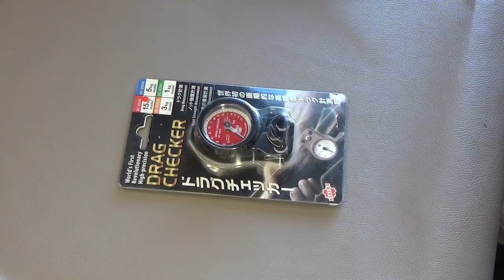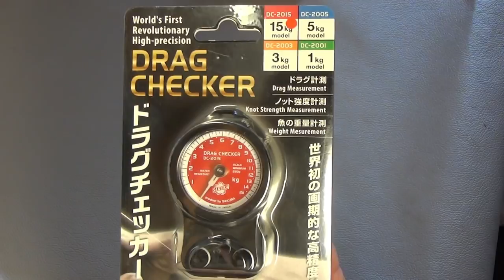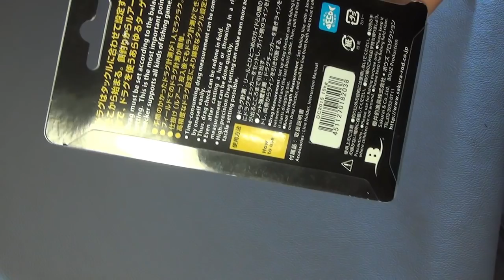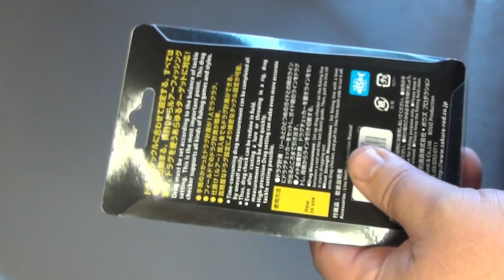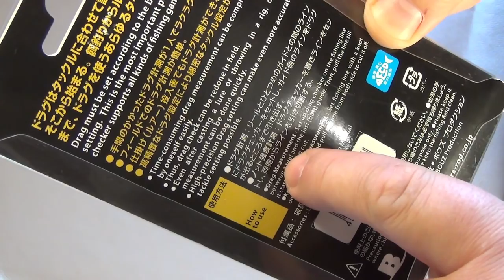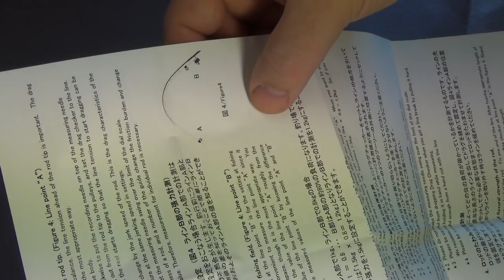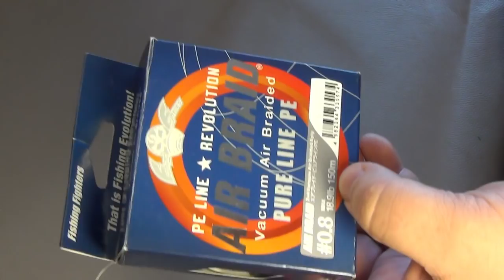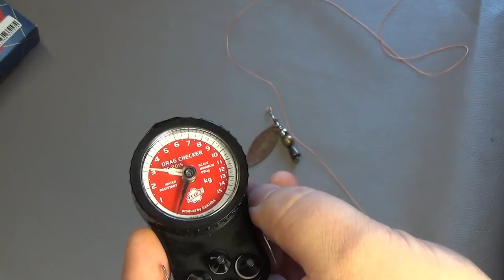Прибор Drag Checker и тест шнура AIR BRAID. Misona отзывы .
Прибор Drag Checker и тест шнура AIR BRAID. Misona отзывы . Здесь можно приобрести рыболовный товар с Японии по вкусным ценам